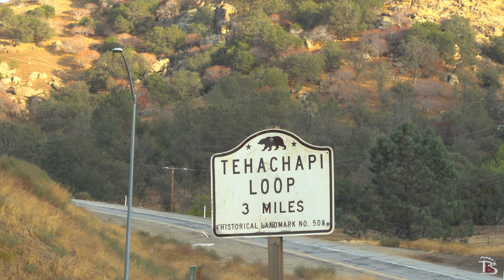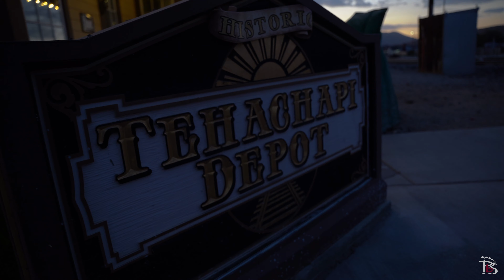Gigantische Züge | Kilometerlang und 30.000 PS stark | Der Tehachapi Loop in den USA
Kalifornien, kilometerlange Güterzüge, eine Passstrecke und der Tehachapi Loop sind die Zutaten für ein einmaliges Eisenbahn-Erlebnis.

Viel Spaß!

Kamera: Danny Teuchert, Patrick Theis, Max Bussemas, Lennart Fehr
Postproduction: Max Bussemas